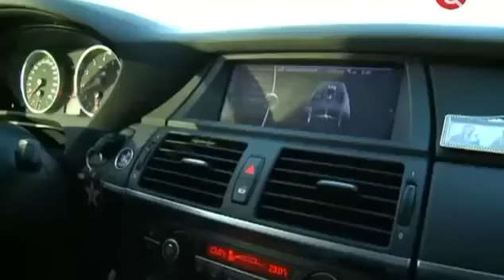Эрик Давидыч Док.Фильм.Адреналин.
Телеканал ТВЦ Снял фильм про Адреналин и то как он действует на организм человека. В сюжете взяли интервью у самого известного в стране Стритрейсера (Китуашвили Эрика Давидовича)